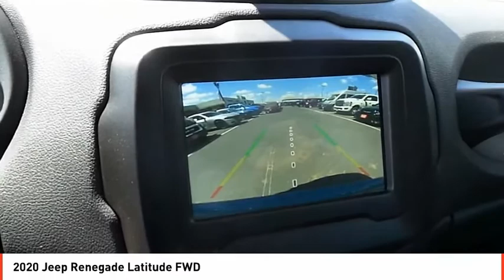2020 Jeep Renegade Midland TX LPL82683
2020 Jeep Renegade Latitude FWD

FUEL EFFICIENT 30 MPG Hwy/22 MPG City! Latitude trim, Bikini Metallic Clear Coat exterior. Onboard Communications System, Dual Zone A/C, Smart Device Integration, iPod/MP3 Input, ENGINE: 2.4L I4 ZERO EVAP M-AIR, Satellite Radio READ MORE! KEY FEATURES INCLUDE Back-Up Camera, Satellite Radio, iPod/MP3 Input, Onboard Communications System, Aluminum Wheels, Dual Zone A/C, Smart Device Integration Rear Spoiler, MP3 Player, Privacy Glass, Steering Wheel Controls, Child Safety Locks. OPTION PACKAGES PASSIVE ENTRY REMOTE START PACKAGE Keyless Entry w/Panic Alarm, Remote Start System, ENGINE: 2.4L I4 ZERO EVAP M-AIR (STD), TRANSMISSION: 9-SPEED 948TE AUTOMATIC (STD). EXPERTS ARE SAYING Great Gas Mileage: 30 MPG Hwy. BUY FROM AN AWARD WINNING DEALER All American Chrysler Jeep Dodge of Midland provides the residents of Midland, TX and surrounding areas with up to date inventories of new and pre-owned Chrysler, Dodge and Jeep vehicles. But that isn't all you'll find! Our responsive staff can help you with financial matters, service your car, order OEM auto parts and more! We have the knowledge and experience to ensure you quality service. Come visit us today at 3801 W Wall St or call us. Plus TT&L and fees. Price contains all applicable dealer incentives and non-limited factory rebates. You may qualify for additional rebates; see dealer for details.